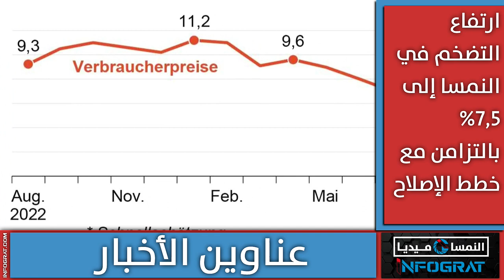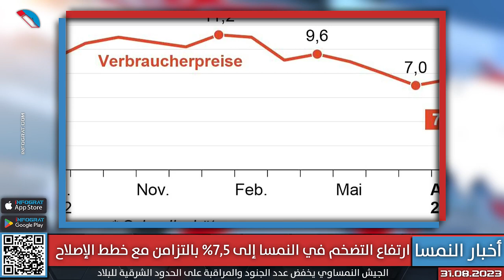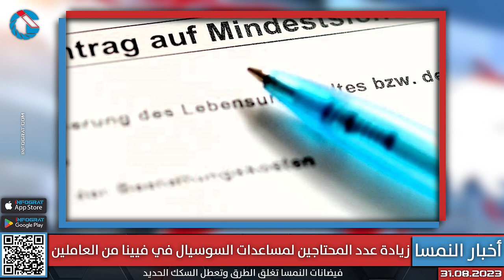Westbahn تشغل قطارات جديدة بين فيينا والغرب ومطاردة هوليودية بين ألمانيا والنمسا والبطل سوري